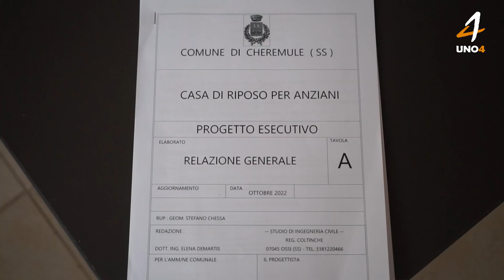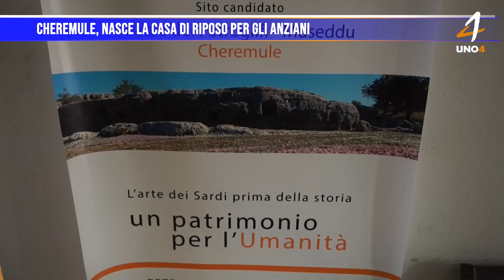Cheremule, nasce la casa di riposo per gli anziani